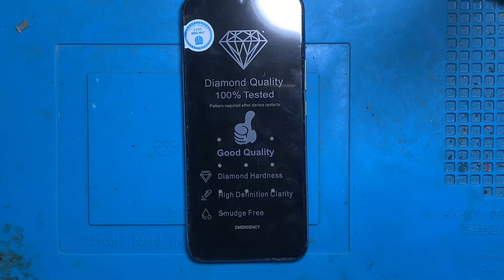infinix hot 11 play lcd replacement|2023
query solved

infinix hot 11 panel replacement
infinix hot 11 play screen replacement
infinix hot 11 disassembly
infinix hot 11 broken panel glass replacement
how to change replace infinix hot 11 panel display
infinix mobile ka panel Kaise change Karen
infinix mobile display change Karne Ka Tarika
how to change in infinix display screen
infinix mobile ke touch screen Kaise change Karen

display change
howtoreplace display
infinixhot11play panel replace

Please Enjoy My Original Video all models of Samsung smart phone